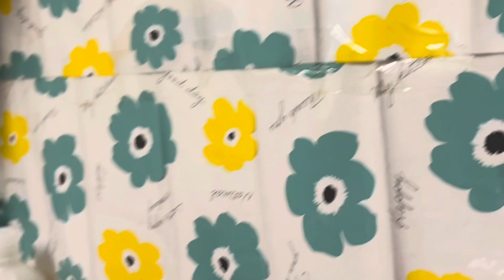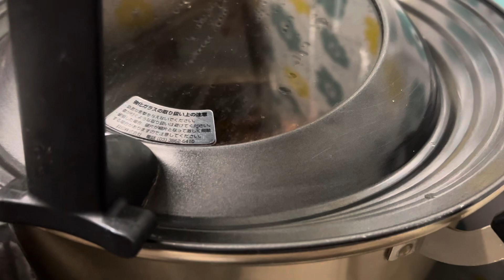Lutong Bahay Ala Judy😀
Adobong Chicken Feet at Alimasag tayo dyian🦀Yummy,Tummy,Happy🥰❤️